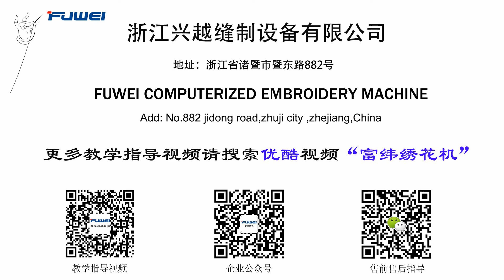machine maintenance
Welcome to follow our channel "Kimbedy Wang" We will share with you more about the embroidery machine skills with this channel.
if you choose our "fuwei” brand,you will get:
1) Buying directly from the manufacturers means you're receiving the highest quality support and you're not paying more to cut a middleman a check.
2) We'll be with you every step of the way. fuwei customers enjoy an one-year warranty, free training.
3) Fuwei offers a wide variety of embroidery machine for any use, whether you’re at work or home.

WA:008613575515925